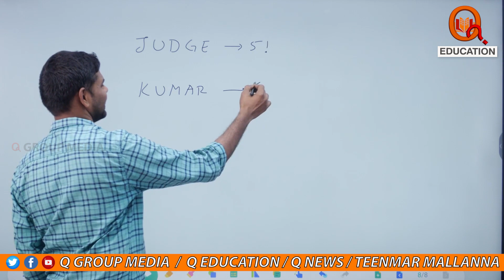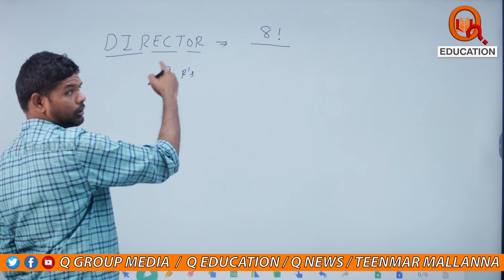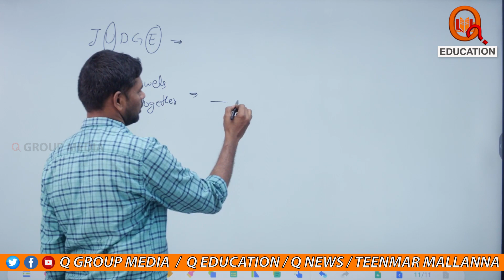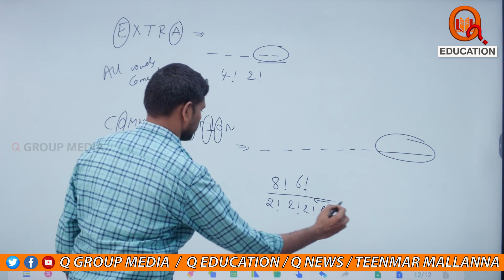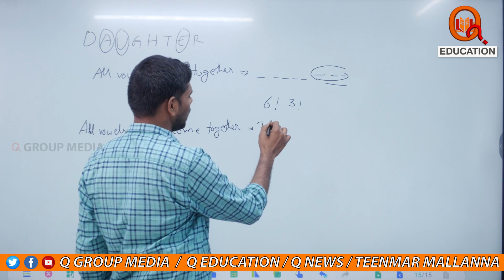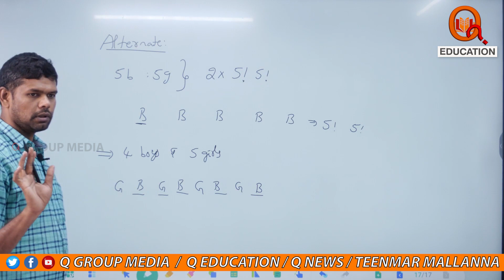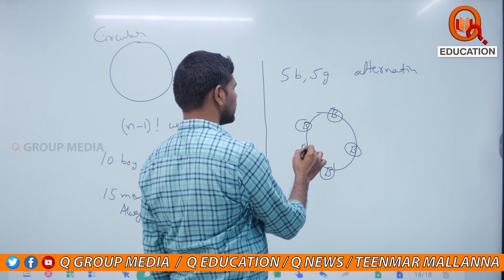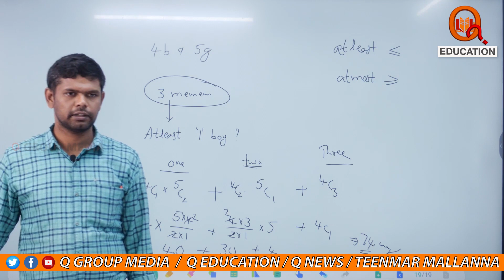Permutations & Combinations || Concept || Class-110 || QEducation || TeenmarMallanna||QNews||QNewsHD